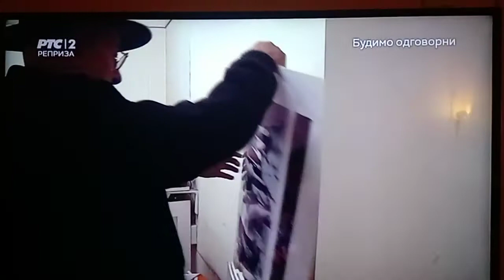Tomislav Peternek, fotograf NiN-a, svedok istorije o demonstrantima sa Kosova@zortodoks